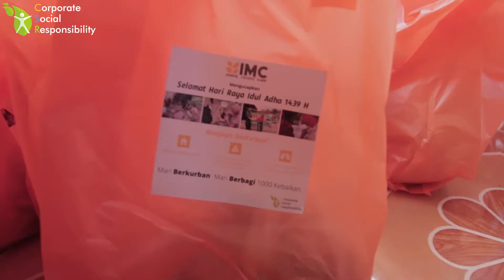Yearly Qurban by IMC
Every year, IMC distributed free lamb and beef meet for farmers to celebrate the Qurban event in Indonesia